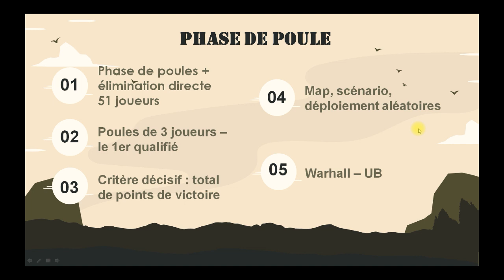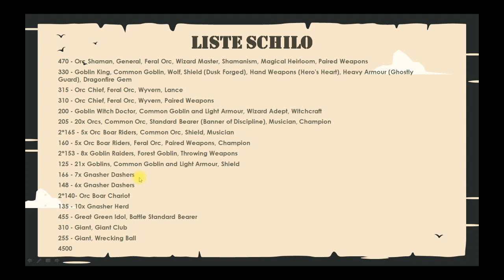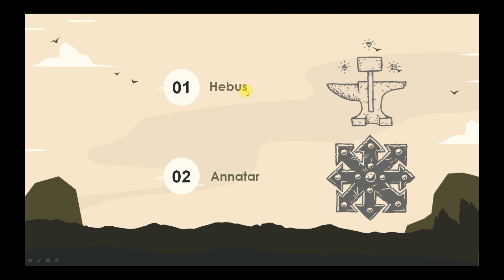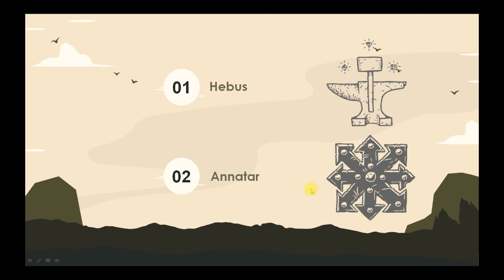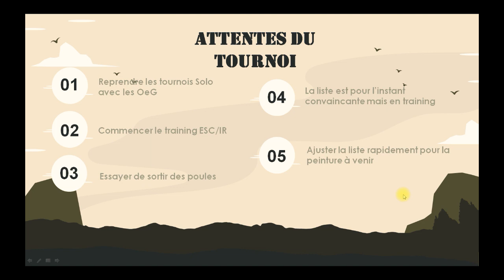T9A - Introduction de tournoi #03 - Tournoi Solo20 - Schilo (OeG)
Présentation du tournoi Solo 20 en ligne effectué par Schilo et son MSU Orques et Gobelins.